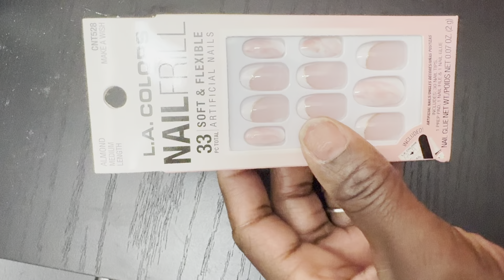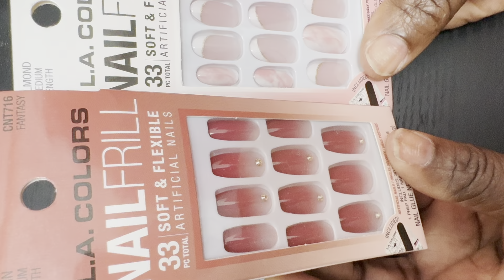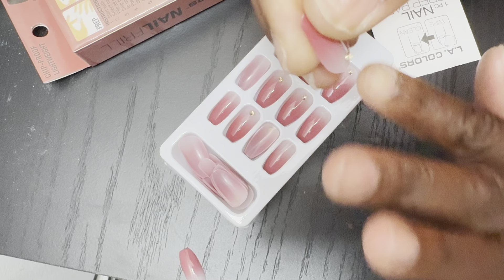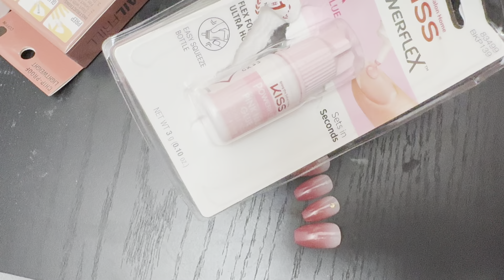TESTING 5 BELOW PRESS-ON NAILS~ ARE THEY WORTH IT?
In this video, I will be testing some 5below nails

Amazon Check out this page from influencer-1ec90ad4